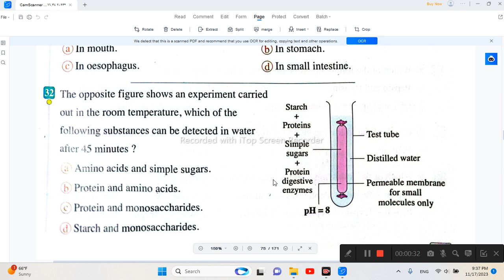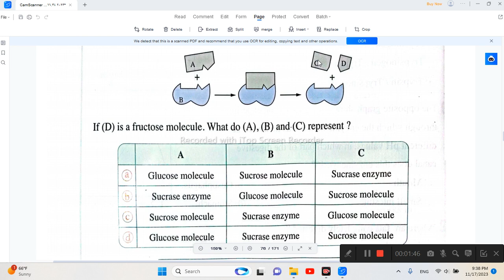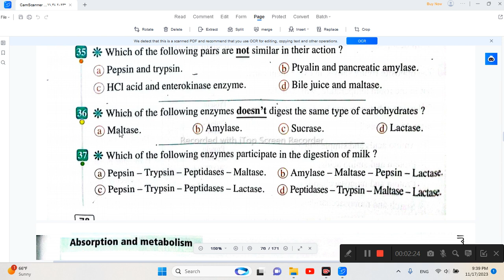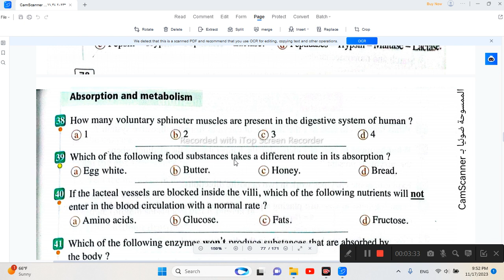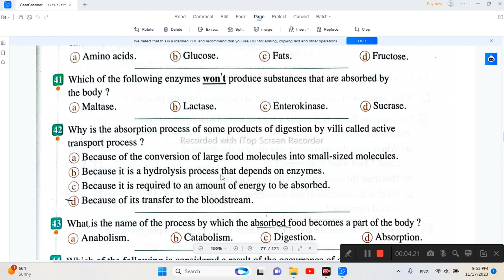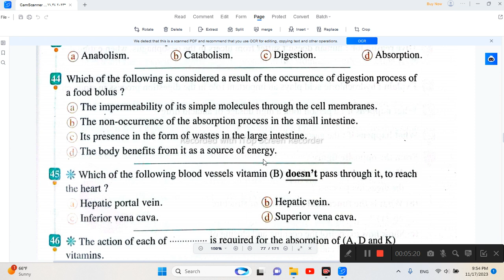Biology senior 2 Questions on Chapter 1 lesson 3 Heterotrophic Nutrition part3